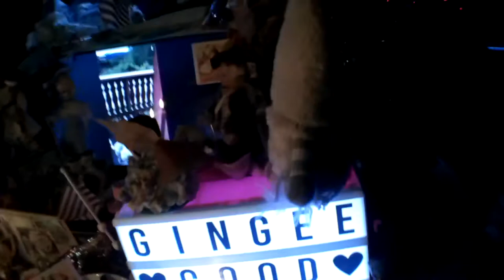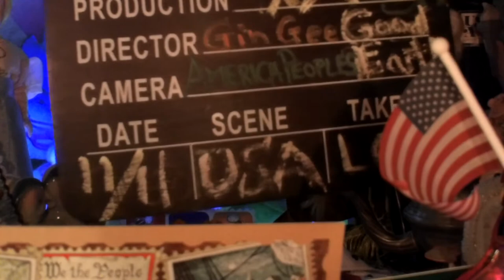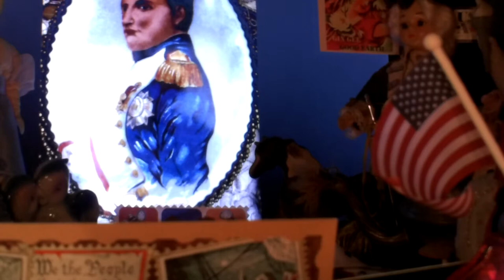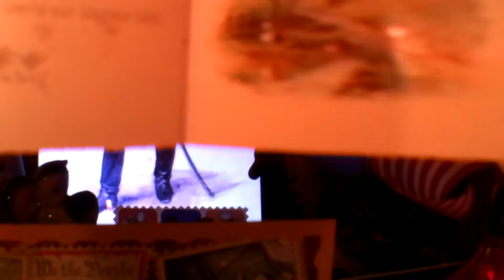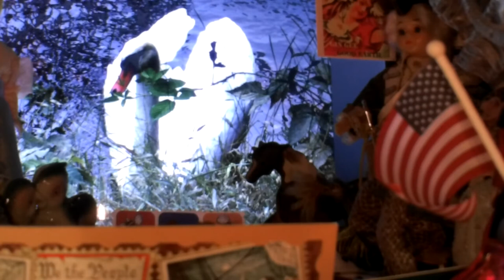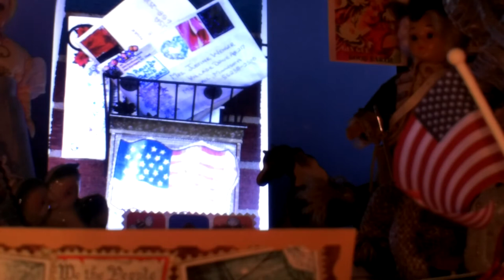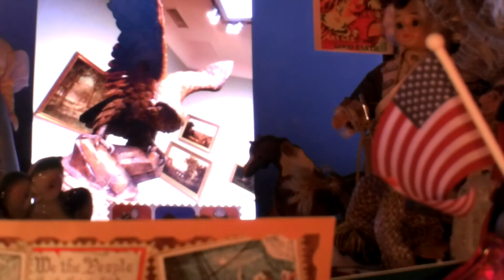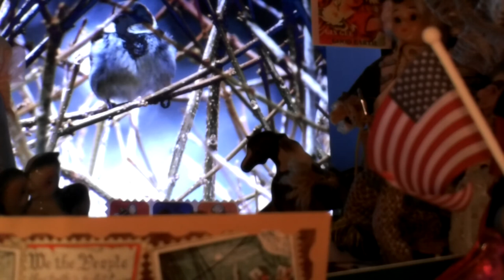💠🔹🔶💢❗Eureka❗💢🔹🔶GinGeeGoodEarth💠❤️SPECIAL TODAY:SNAKE DOCTOR🔹VETERANS DAY THANK YOU🔹💢🔹🔶XXI 💠PART A🔹🔶💢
💠🔹🔶💢❗SPECIAL TODAY❤️SPECIAL TODAY:SNAKE DOCTOR story XXI Part A🔹VETERANS DAY THANK YOU🔹💢💠🔹🔶💢❗❗💢 you will have to wait for the Gin on the very next video, sorry for delay, but worth the wait, today is November 1st still having technologial difficulty so this is a repeated information but worthy to watch again; I filmed 2 videos and both went caput!🔹Redo Tonite and load late Sunday nite, Apologies🔶

Please to understand Book videos you must play very 1st videos from April 2020 to present August 2020 Thank you! Enjoy!---Gretchen Schmitt
🔹🔶💢❗Eureka❗💢🔹🔶GinGeeGoodEarth💠❤️this GinGee GoodEarth video is a SPECIAL FEATURE: THE PITTSBURGH VICTORIAN GIBSON GIRLS: ENJOY❤️Universal History United States of America 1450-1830🌸💠IX❤️PART D❤️SPECIAL💠💢Show LOVE💠❤️🌸Boston Tea Party ; Boston Under the British Standing Army💢🌸💠❤️Americn Colonists drank Tisanes, Herbal Teas to avoid drinking British Tea, and paying a forced tax on tea!💠❤️💠❤️ 💠💠❤️🌸❤️🌸American History Picture Show💢🌸💠1904 Sexology💠❤️🌸introducing new Antique book selections! Thumbnail is my picture of a Horse Farm and looks like I got Gin and a spacecraft in the picture! Not sure you can write me and let me know what science based entity is this creature! 💠❤️🌸
Movies are great historic records on past-life, teach civilities of everday life, and enjoyable for the most part, but ...here. we. are, Today,. Ta...Tahhhh. living in the present, .yesterdays gone,. today is all we have,. and as we act quiqui (ruler of our home) we should thrust & focus our passionate hearts on creative- funfilled ways to enhance a productive day; to excell our being of nature in this world. Utilize every facet of our soulfulness to help promote beneficial goals/achievements into the minute of the hours..to prepare for the next day. " we know as tomorrow." Tomorrow will arrive as a day of new beginnings, forge ahead with courage, build bridges with each other, revamp your brain patterns, think with fresh-minded brilliance! Get life going...don't wait for a "re-run," movie to replace your life dreams..thoughts and ethics. create your movie adventure with everyday life. you will be happily surprized! Gretchen Schmitt RD RDN

🔹🔶💢❗Eureka❗💢🔹🔶GinGee GoodEarth©️💠❤️A Universal History of the United States of America🌸Historical Novel Dates:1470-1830🔆❤️🌸

💠❤️🌸🔆🌈Also, I accept requests, as a guest on "live" YouTube Videos" Please Request a personal interview appearance for Youtube Channels by email @ 💠❤️🌸🔆🌈 💠❤️🌸🔆🌈 and/or 💠❤️🌸🔆🌈💠❤️💠❤️🌸🔆🌈 I have presentations for many Historical Victorian Program topics, by request! 🔆Also, Current Events/Health Nutrition/Trend Topics, Too! 🔆💠❤️
🔆💢Please click on my "About" Page; GinGee GoodEarth💢💠❤️

💠🔹🔶💢❗Eureka ❗💢🔹🔶GinGee GoodEarth💠❤️Videos
Created by"Eyelook" Studio"

MY Store💢*💢*💢
💢❤️💢You can goto; Esty.com💢 Wild Trout Lily to see my handmade books, Vintage Clothing and Victorian WhatNots: Honey For All 💠❤️🌸🔆🌈Pittsuburgh Victoria & All is Gilded 💠❤️🌸🔆🌈White Buffalo Spirit💠❤️🌸🔆🌈💠❤️Enjoy💠❤️

💠❤️💢Reading: A Universal History of the United States of America 💢author CB Taylor New York: published by Ezra Strong 1830💠❤️

💢Videos are Artful 💢 Fun-filled 💢 Educational 💢
💢Community Guidelines Disclaimer: The points of view and purpose of this video is not to bully or harass anybody, but rather share that opinion and thoughts with other like-minded individuals curious about the subject to encourage conversation and awareness.
💢This video does not give medical advice 💢